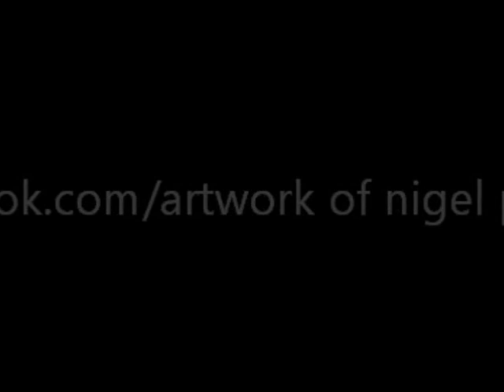Autumn in London Ont.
Nigel painting "Autumn in London, Ontario